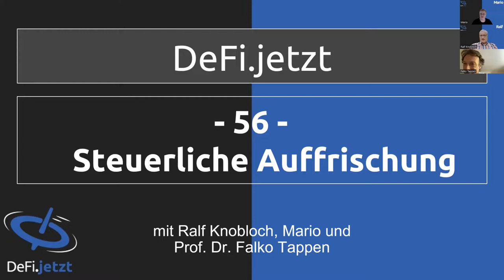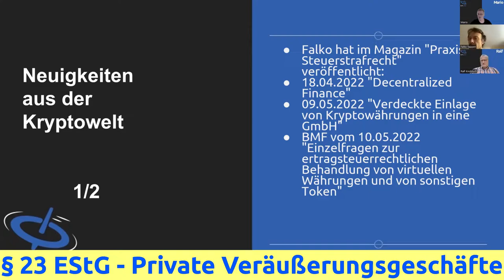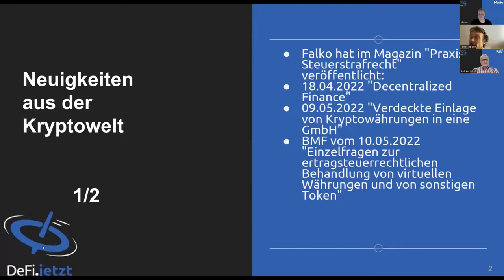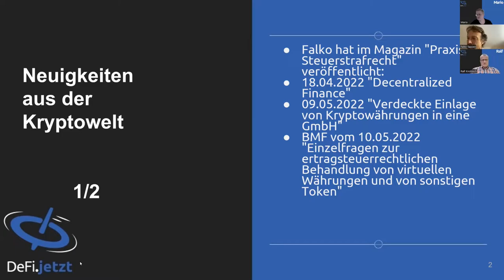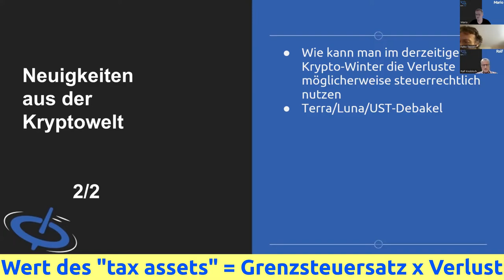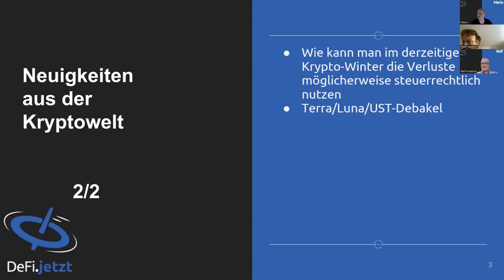Minus bei TerraLuna bzw Krypto? So kannst Du von Verlusten profitieren? | mit Prof. Falko Tappen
(56) Steuerliche Auffrischung mit Prof. Dr. Falko Tappen | podcast von DeFi.jetzt

Konkret reden wir über Tax-Assets, also Verluste im Kryptobereich (z.B. UST, Bitcoin), die man mit anderen Kryptogewinnen verrechnen kann. Was Du tun kannst, erfährst Du im podcast.

Für diese Episode haben wir uns wieder Prof. Dr. Falko Tappen von der TCS Treuhand Steuerberatungsgesellschaft mbH eingeladen, um unser kryptobezogenes Steuerwissen aufzufrischen.

Wir sprechen mit Falko über seine fachlichen Veröffentlichungen des letzten Quartals, über das aktuelle BMF-Schreiben zu Kryptowährungen, Token als Wirtschaftsgüter und vor Allem über die Möglichkeit, eventuell entstandene Verluste steuerlich geltend zu machen, denn: "[man] kann NIE alles verlieren...", so Falko.